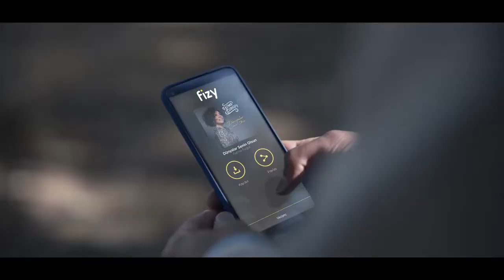Барыш Ардуч и Мелис Сезен в новом рекламном ролике